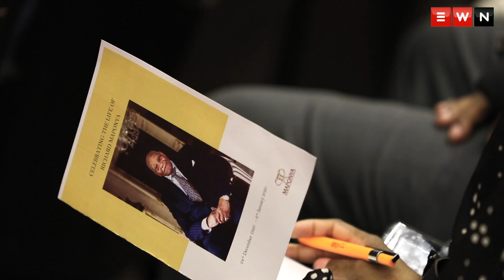'We should've honoured Dr Maponya while he was still alive'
Several business owners, friends and family attended the memorial service for the late Dr Richard Maponya. Among many of the speakers who paid their respects, former Johannesburg mayor Herman Mashaba thanked Dr Maponya for paving the way for him to become the man he is today